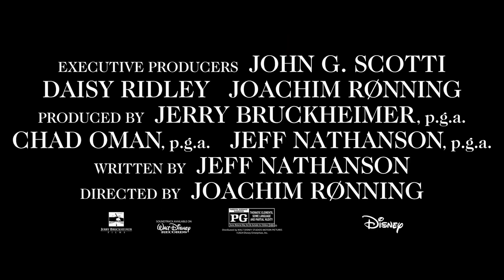Young Woman and the Sea - Official Trailer (2024) Daisy Ridley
Daisy Ridley stars as the accomplished swimmer who was born to immigrant parents in New York City in 1905. Through the steadfast support of her older sister and supportive trainers, she overcame adversity and the animosity of a patriarchal society to rise through the ranks of the Olympic swimming team and complete the staggering achievement – a 21-mile trek from France to England. “Young Woman and the Sea,” which also stars Tilda Cobham-Hervey, Stephen Graham, Kim Bodnia, Christopher Eccleston, and Glenn Fleshler, is directed by Joachim Rønning and written by Jeff Nathanson, based on the book “Young Woman and the Sea: How Trudy Ederle Conquered the English Channel and Inspired the World” by Glenn Stout. The producers are Jerry Bruckheimer, Chad Oman, and Jeff Nathanson, with John G. Scotti, Daisy Ridley, and Joachim Rønning serving as executive producers.

“Young Woman and the Sea” will open in select theaters May 31, 2024.